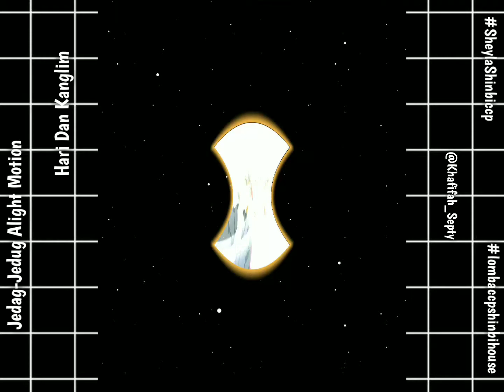Jedag-Jedug AM Hari Dan Kanglim DJ Jaga Mata Jaga Hati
Assalamualaikum Warahmatullahi Wabarakaatuh. Selamat datang di channel KhaFiFah Septy 🙌🏻😁

🤙🏻Edit by :  Alight Motion
                        Capcut
🤙🏻 Editor : KhaFiFah Septy
🤙🏻 Support 🙌🏻 ⤵️
4000 jam tayang ✓
🤙🏻Song : 🎶DJ Jaga Mata Jaga Hati🎶